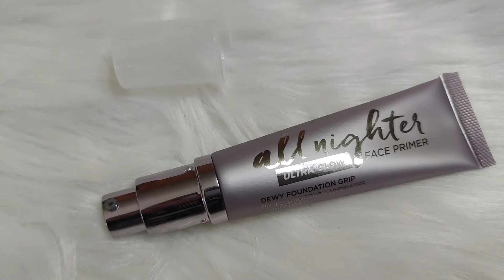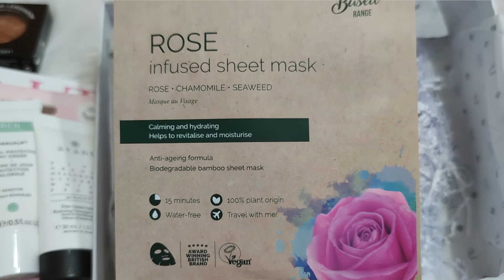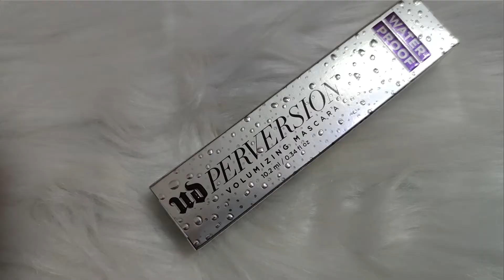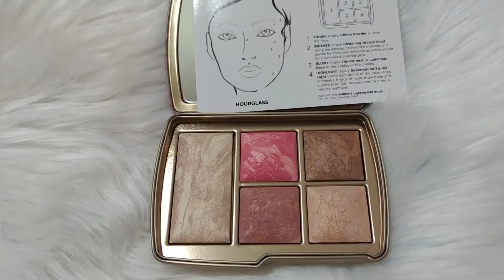💥SUPER HAUL | Prepárate Para El 11/11 Y El BlackFriday / UNBOXING 💸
👉Para empresas:
📞 Contacta conmigo

¡Hola soletes!
Vamos a ver las últimas compras que he hecho, espero que os guste! ( A mi bolsillo no tanto :) )

***Los enlaces o links de los productos han sido eliminados para respetar y no incumplir las normas de YouTube.
En empresas con página web de compras on line se ha detectado un software malintencionado en Internet sobre su página web a fecha de agosto de 2022, y esto ha provocado que YouTube nos esté poniendo a los Creadores de Contenido infracciones por Incumplimiento en las Normas de la Comunidad.
Han bloqueado mi Canal, ya está reclamado, pero por este motivo me veo obligada a no poder informar de los enlaces para facilitaros información. No voy a poner ninguna web de ninguna tienda, ya no me la juego de momento.

Si te interesa saber de algún producto, por favor déjame un comentario y te responderé encantada, te diré dónde comprarlo! *** 😉❤️❤️

PRODUCTOS MENCIONADOS:
Extreme Effects Eyeshadow Palette
Paleta De Sombras De Ojos
Corrector Huda Beauty The Overachiever Concealer Tono Cotton Candy 08B
Natasha Denona Bronze Cheek Palette
Urban Decay Perversion Waterproof Mascara
Urban Decay Naked Wild West Eyeshadow Palette
Urban Decay 24/7 Lip Pencil Tono  Gash
Natasha Denona Macro Tech Eye Crayon Tonos Black y Brown
Natasha Denona Macro Blade Liquid Liner
Christophe Robin Hydrating Melting Mask with Aloe Vera 200 ml
Agotada, tenéis la de 75 ml.
Christophe Robin Hydrating Melting Mask with Aloe Vera 75ml
Kit de Navidad de Natasha Denona Mini Metrópolis
Agotada en LookFantastic, la tenéis en Sephora
MAYBELLINE NEW YORK Superstay Ink Crayon Barra de labios en lápiz
The First Palette (Ed. Limitada) Diana Píriz.
Spray Fijador Multitalent Prime And Fine Catrice
BronceadorL'Oreal l Back to Bronze: Ahora está como: L'Oreal Paris Paradise Bronze polvos bronceadores
MAYBELLINE Lápiz de ojos semi-permanente waterproof Tattoo Liner
Maybelline Borrador Corrector de Ojeras Tonos 01 Light y 06 Neutralizer
Corrector Liquid Camouflage Catrice tono 010 Porcellain
MAYBELLINE NEW YORK Lápiz de Cejas Brow Ultra Slim tono 02 Soft Brown
CATRICE Clean ID Lápiz para Cejas Pure Tono 015 Ash drama
HOURGLASS Ambient Lighting Edit Univers Paleta De Color
Sombra De Ojos Venus In Fleurs Luxe Quad PAT MC GRATH
Polvo Contorno De Ojos Sublime Perfection Blurring Under-Eye Powder PAT MC GRATH
SEPHORA FAVORITES Lips Battle  Set De Maquillaje De Labios
Este set contiene:
- un tono GLOSS BOMB Fenty Glow - FENTY BEAUTY - Tamaño completo (9g)
- un tono de barra de labios Mattetrance 1995 Warm Light Nude - PAT MCGRATH LABS - Tamaño completo (4g)
- una mascarilla de noche para los labios sweet candy - LANEIGE - Mini (3g)
- un ungüento 101 The Original beaume multiusos - LANOLIPS - Mini (9ml)
- Barra de labios roja mate inapropiada - NARS - Tamaño completo (3,5 g)
- Un tono brillante Glosado 130 Independiente - COLECCIÓN SEPHORA - Tamaño completo (5ml)

(A partir del 30 de junio (hora estándar del Pacífico), Iherb actualiza el descuento de Recompensas:
Si eres un cliente nuevo disfrutarás de un descuento de $5 (dolares) en tu primera compra
Si eres un cliente existente seguirás disfrutando de un descuento del 5 % en tus compras
¡Recompensas por cada compra!

(Los productos de los sorteos actualmente también los compro con mi dinero).

Mis vídeos para YouTube están creados por mí, mis opiniones son totalmente honestas y basadas en mi experiencia personal.
 ***CUALQUIER FALTA DE RESPETO, INSULTOS Y COMENTARIOS NEGATIVOS, QUEDARÁ ELIMINADO. Muchas gracias si te unes a esta comunidad. ***